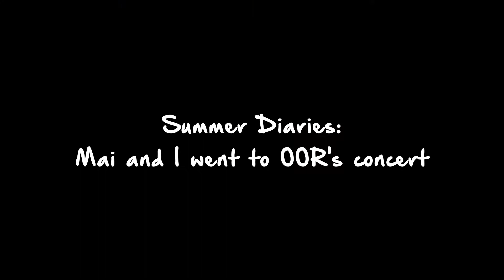We went to OOR's concert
I never though I'd be able to attend One Ok Rock's concert but I did. They are pretty famous here and getting a ticket is really difficult. This is a sum-up of the day spent with Mai in Yokohama.